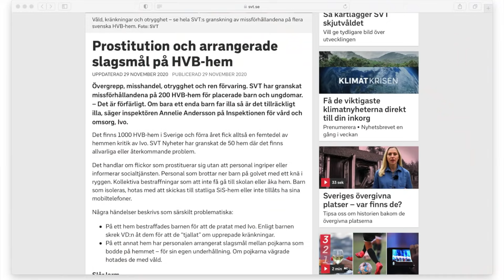Lindas mörka historia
Jag blir kontaktad av Linda som är hemlös, och i ett missbruk.Linda vill väldigt gärna berätta sin livs historia, och den är mörk.Trots sina unga 28 år, så har hon en historia man inte skulle vilja önska sin värsta fiende.